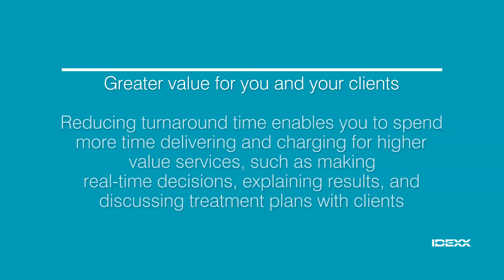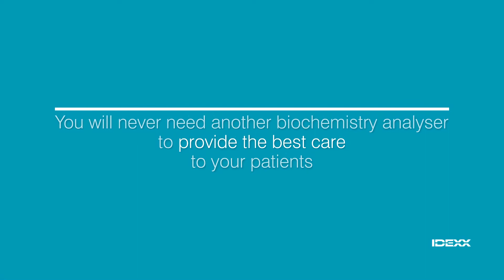IDEXX – Catalyst One – Innovation for best care at your fingertips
Ongoing medical innovations ensure all your biochemistry testing needs are fulfilled.